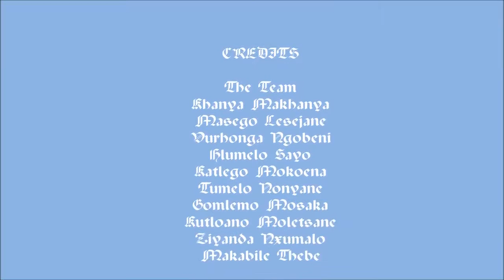McAuley House Primary School Web Rangers Campaign 2018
The South African Web Rangers campaigns are created by young people to bring awareness around digital literacy, which  tackles issues of cyber-bullying, sexting and online grooming, and encourages the youth to use the internet responsibly.